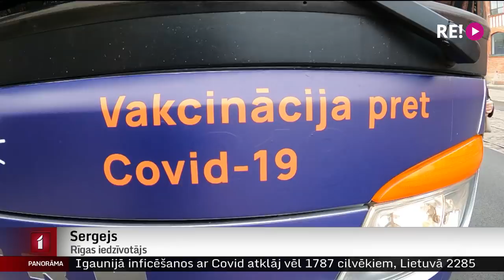Vakcinējas darba dēļ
Līdz ar Covid-19 saslimstības kāpumu un vairāku stingru ierobežojumu ieviešanu, pieaugusi iedzīvotāju interese par vakcināciju pret Covid-19. Kā liecina Latvijas Televīzijas novērojumi, daudzi šodien uz Āgenskalna vakcinācijas punktu atnākušie iedzīvotāji potējas, jo to tagad pieprasa darba vietā. Ar viņiem sarunājās mans kolēģis Iļja Kozins.